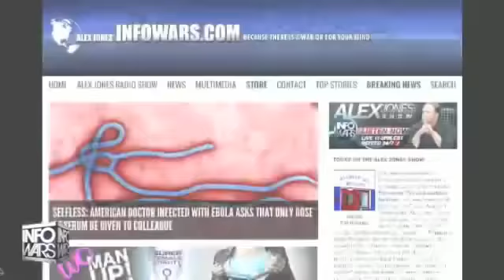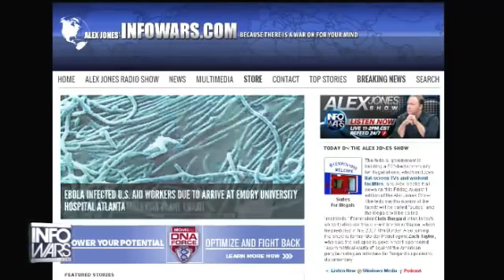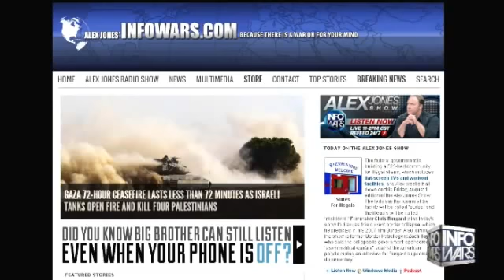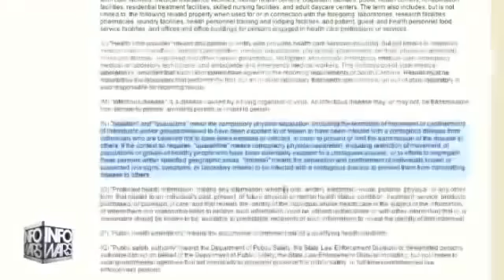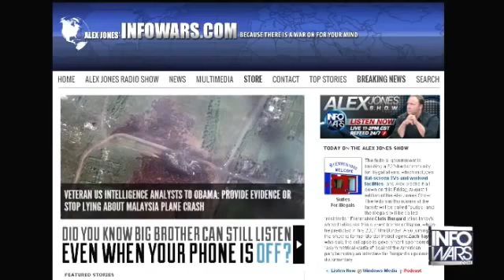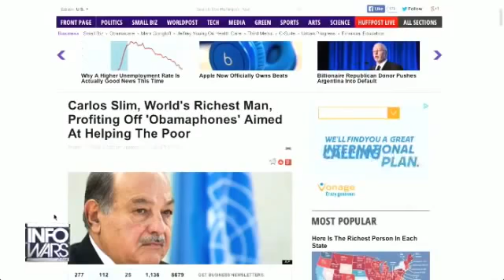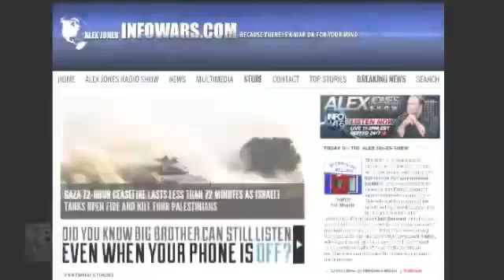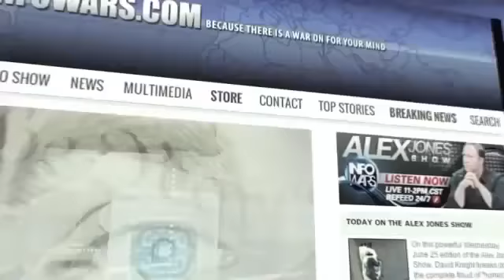Oh What A Tangled Web Of Deceit Obama Has Weaved